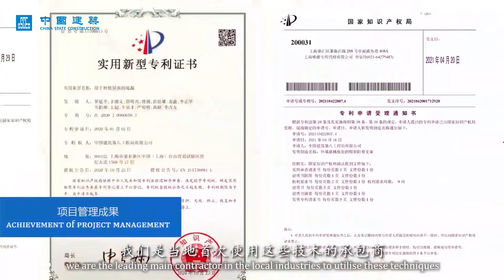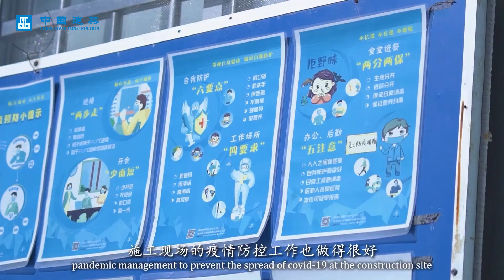CSCEC Open Day of the Jesselton Twin Towers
WitnessHappiness Tower B of the Jesselton Twin Towers recently held a roof-sealing ceremony of its main structure. Dubbed the tallest building in Sabah, the CSCEC-constructed Jesselton Twin Towers project is located in the core area of Kota Kinabalu, Sabah, Malaysia, covering a total floor area of 197,000 square meters. With a height of 192.15 meters, it will become the new landmark in eastern Malaysia.

Based on rich experience in high-rise buildings, CSCECers comprehensively implemented smart technologies and green construction concepts, such as super high-rise vertical transportation technology for waste pipes, lifting and transfer platforms as well as a rainwater harvesting system. At present, the residence project has won The Borneo Star Award for the Best East Malaysia Development by THE STAR.